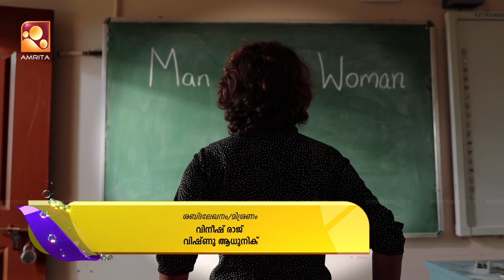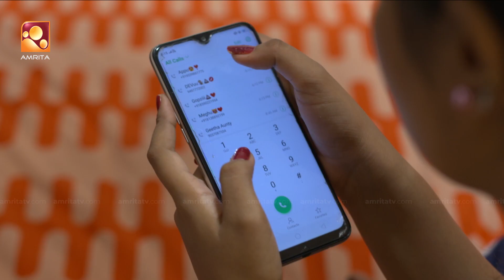Aanpirannol | Episode -14 | ആൺപിറന്നോൾ | Amrita TV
ട്രാൻസ് ജീവിതത്തിന്റെ പൊള്ളുന്ന യാഥാർഥ്യങ്ങളുമായി ഒരു വ്യത്യസ്ത പരമ്പര ''ആൺപിറന്നോൾ'' .തിങ്കൾ മുതൽ വെള്ളി വരെ രാത്രി 7 മണിക്ക് നിങ്ങളുടെ സ്വന്തം അമൃത ടി വി യിൽ.